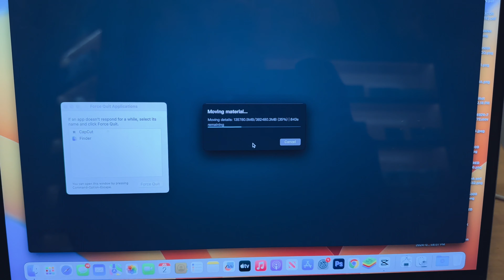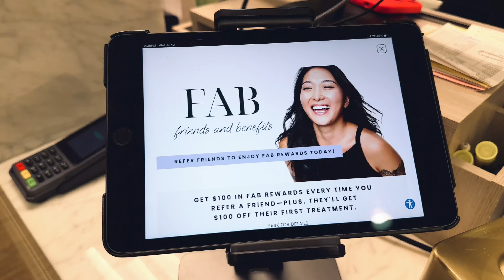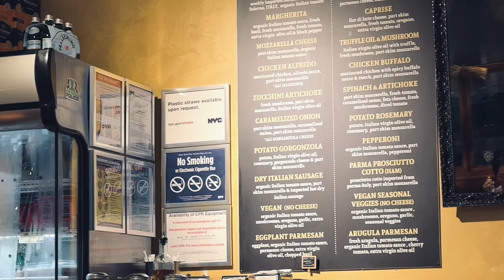LIFE AT 48 | SELF CARE + SPIRITUAL MAINTENANCE + SKINCARE: Living In NYC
Soundbaths. Skincare. My 48th Birthday and my thoughts on Spiritual, Mental and Physical alignment! My Black, Gay, Creative life... Making it happen in the Big Apple.

FACIAL
SkinSpirit Tribeca
Esthetician: Jillian Syslo | IG: @jillian_skincare_

CHAPTERS
0:00 - Chat
5:40 - Spiritual Maintenance
8:35 - Computer Drama pt. 2 + Simple Things
12:26 - Skincare
17:13 - SkinSpirit Facial
19:45 - Sephora Shopping + Haul
26:11 - Alignment